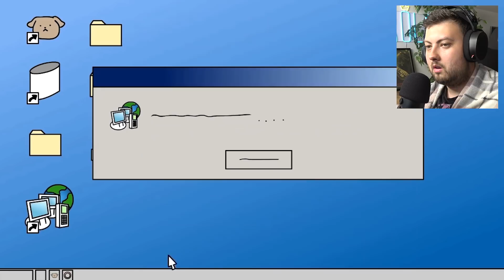SZCZERZE ŻAŁUJĘ, że wszedłem do DARK WEBU...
🡆 5.000 LIKE = od razu NOWY ODCINEK ze STRASZNYCH TOTORII!